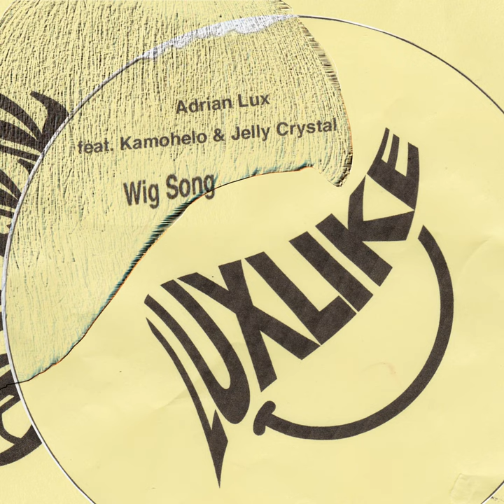Wig Song (Instrumental)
Wig Song (Instrumental) · Adrian Lux · Kamohelo · Jelly Crystal · Adrian Hynne · Kamohelo Khoaripe

Wig Song